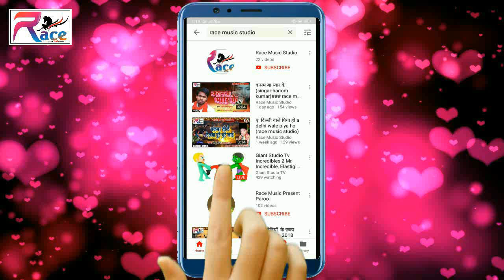Ladala Mukesh Song एगो भतार पर कइसे रही yego Bhatar Par Kaise Rahi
Song- Ago Bhatar Par Kaise Rahi
Singer- Ladala Mukesh
Lyrics- Sanjay Sawariya
Dir- Dj Karan Chakia
Nirdeshak- Rajkishor Jee